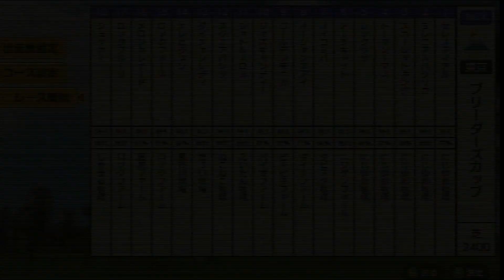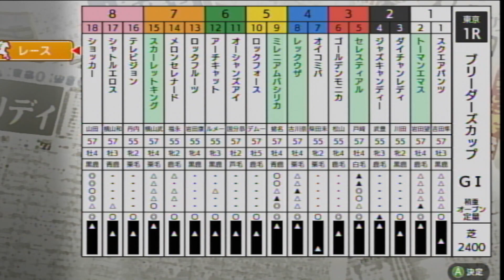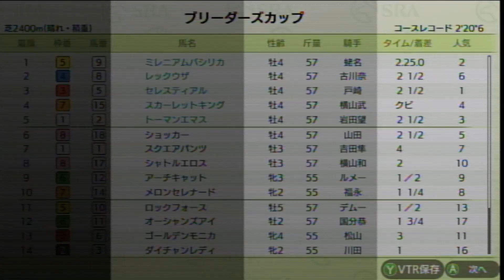ダビスタSwitchブリーダーズカップ オンライン対戦 part1235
アーチキャット　　　　　　　　ニジゲンファーム
オイコミバ　　　　　　　　　　ダビスタ牧場
オーシャンズアイ　　　　　　　ダイナファーム
ゴールデンモニカ　　　　　　　ピキピキファーム
ジャズキャンディー　　　　　　バイオファーム
シャトルエロス　　　　　　　　えいたん牧場
スクエアパンツ　　　　　　　　ねこねこ牧場
ダイチャンレディ　　　　　　　だぅい牧場
テレビジョン　　　　　　　　　長谷川牧場
ロックフォース　　　　　　　　ロックファーム
メロンセレナード　　　　　　　夏花ファーム
ロックフルーツ　　　　　　　　ロックファーム
ショッカー　　　　　　　　　　しかまる牧場